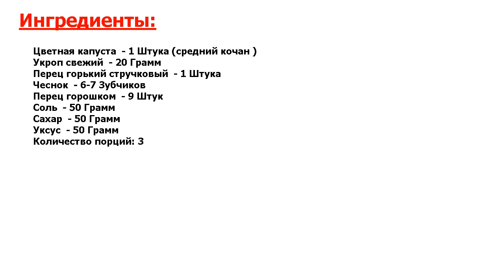★НЕВЫРАЗИМО ВКУСНО!★ ЦВЕТНАЯ КАПУСТА ОСТРАЯ НА ЗИМУ ★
★Новая инерпретация● Рецепт цветной капусты острой на зиму подкинет вам еще одну идею относительно того, как можно заготовить этот вкуснейший овощ на зиму● Получается классная заготовка - зимой просто сметают с тарелок!